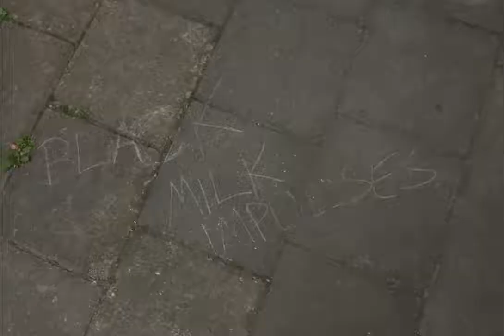Black Milk Impulses "We Know What We Mean" MANIFESTO